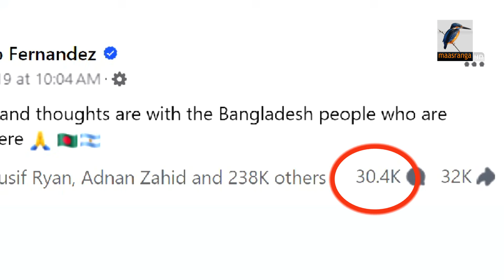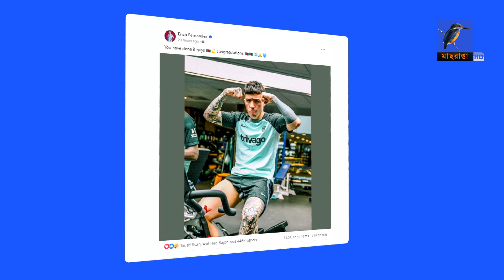এনযো, ইয়ামালসহ বাংলাদেশের ছাত্রদের পাশে ছিলেন যেসব ফুটবলাররা | Maasranga Sports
এনযো, ইয়ামালসহ বাংলাদেশের ছাত্রদের পাশে ছিলেন যেসব ফুটবলাররা

2 Bir Uttam Ziaur Rahman Road (New Airport Road)